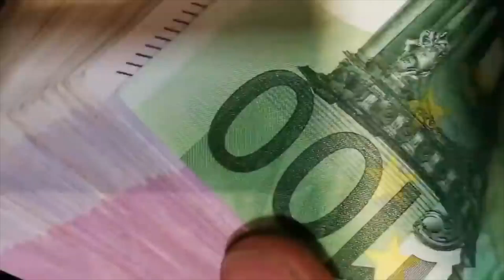¿CUÁNTO DINERO TIENEN LOS YOUTUBERS? TE REVELAMOS LOS MILLONES DE KIM LOAIZA, FEDE, YOLO Y MÁS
Esta semana en Eliot Rankings, te revelamos las fortunas de los youtubers.